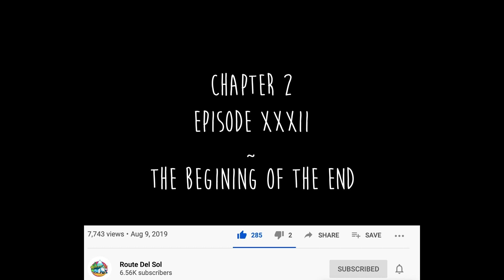I regret doing this 😫 My SOLAR VAN was DESTROYED in the desert 🌵 | EV Road Trip